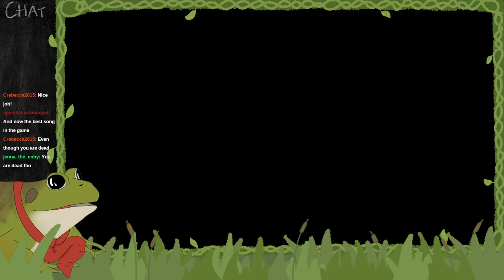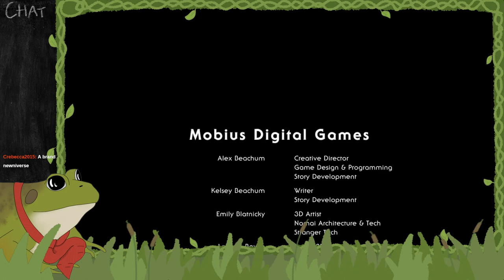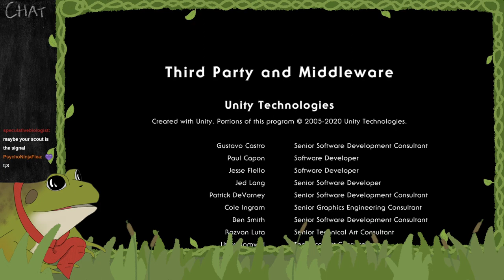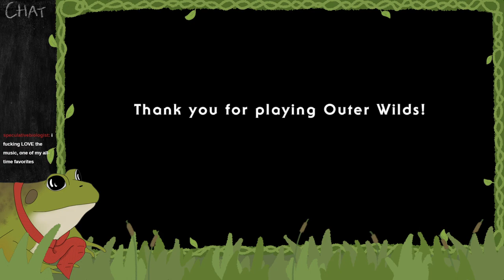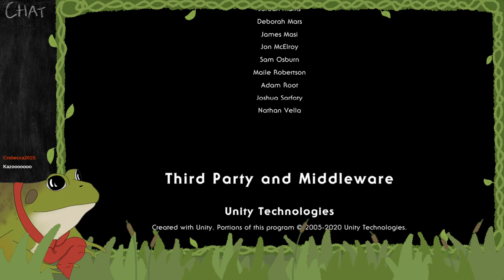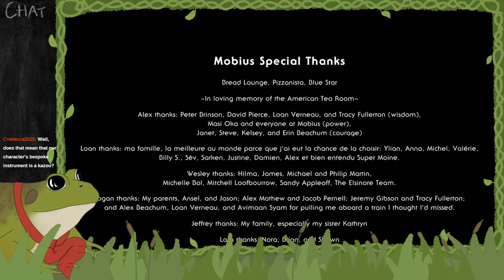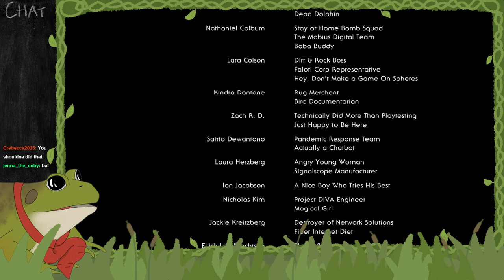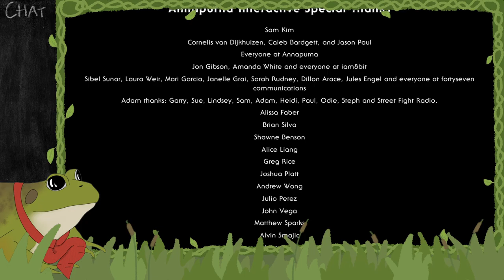Astrology VOD Again Again Again Again Again Again Again Again Again Again Again Agend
Unedited Outer Wilds Twitch playthrough Finale